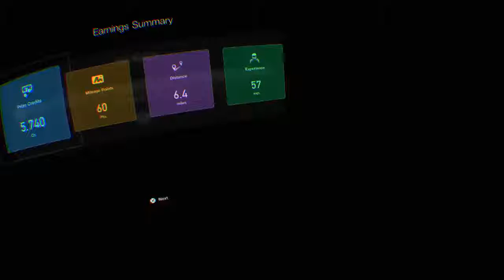Gran Turismo Sport VR - First Race